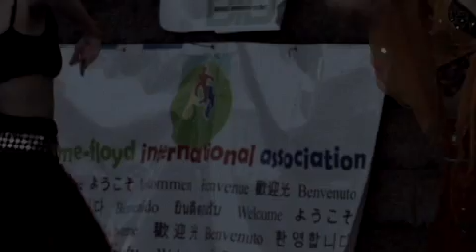International Festival in Downtown Rome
Rome-Floyd Interational Organization hosts International Festival in downtown Rome to promote global awareness